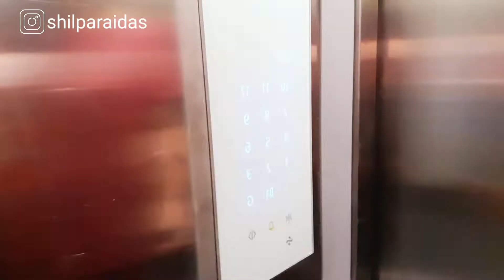My First Vlog with Mom | Mom and Me Time | Shilpa Raidas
This video is my first vlog attempt with my mum. I had lots of fun making it, its a simple day out time with my mum, and I hope you enjoy watching it too.
I always wanted to make a vlog with mom, or rather my first vlog with mom. It also shows us how to spend a good day with your mom.

Ringlight I use to shoot my videos & take my pictures:
Alternate (Reasonable price) ring light that can be used:
Mic I use to shoot my videos:

Make-up I use:
Primer I use:
Alternate (Reasonable good quality) option of Primer
Foundation I use:
Alternate (Reasonable price good quality) option of Foundation:
Blush I use:
My Favorite shimmer Blush:
Mascara I use:
Eye-liner I use:
My Favorite Eye-shadow palettes:
My favourite shimmer eye-shadow palette:
Make-up Fixer spray I use:

A LITTLE ABOUT ME:
I have corporate experience in Sales, Marketing, as an HR, Events, and later braved up to try my hands at entrepreneurship and enhance my entrepreneurial skills.
I developed my online store, had a great time running it, and later went into the restaurant business to running my own restaurant. I strongly believe everyone should have the chance to know what doors can open for them and what all opportunities are awaiting us, and that knowledge & opportunity is exactly what I intend to spread through my channel.
My videos talk solely with my experience and I always make it a point to do research to bring out the best matter in front of you guys.
My videos comprise of Business Ideas, Business Strategies, Business Marketing, Social Media Marketing, Social Media Tips and Strategies, Instagram tips and tricks, Instagram Marketing, Instagram Selling, Entrepreneurial Self-Help, and Entrepreneurial Personality Development.